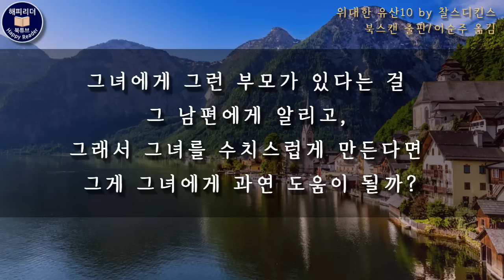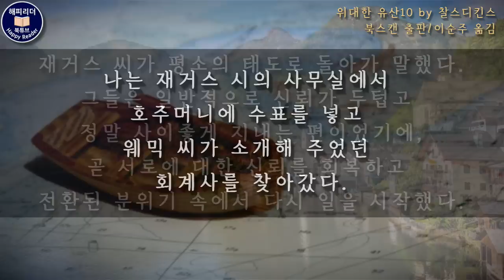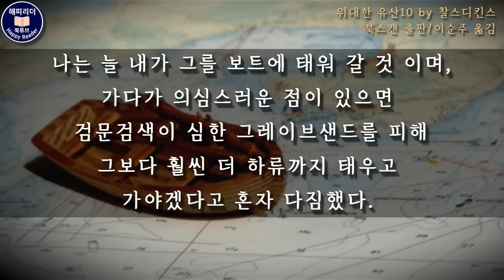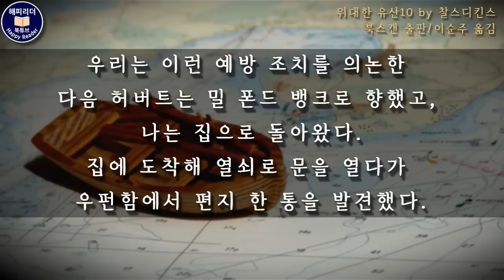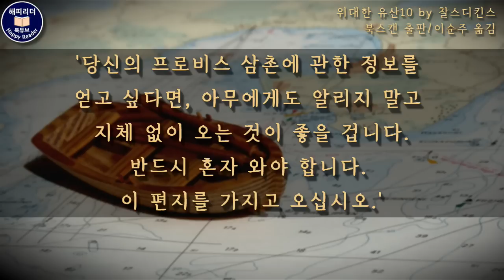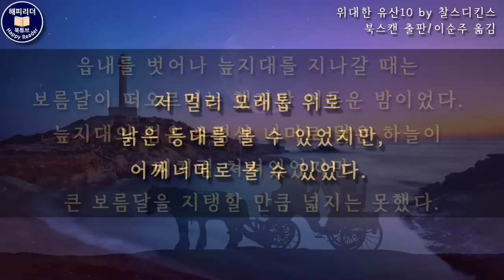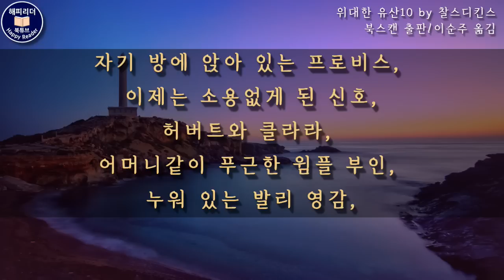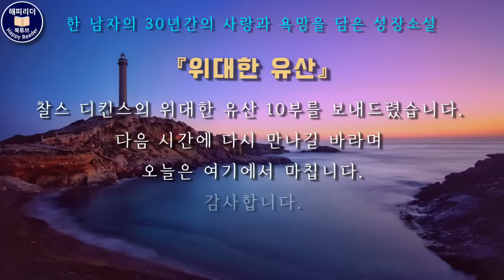위대한유산10부 (11부작) 고전명작오디오북 찰스디킨스 책읽어주는여자 bedtimestory 세계명작장편소설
자신의 인생을 통해 직접 경험한
삶의 일면을 빛나는 작품으로 빚어낸 감동적인 작품!

위대한 유산 열 번째 이야기 Great Expectations
찰스 디킨스 Charles John Huffam Dickens(1812~1870)
이순주 옮김
출판사 북스캔

00:00 해설 및 리뷰
02:27 본문 내용

대장정의 길에 올랐던 위대한 유산이 이제
클라이맥스를 향해 달려가고 있습니다.
주인공 핍이 유산의 비밀을 알게 되었고 그 비밀의 주인공
매그위치를 만나고 그의 파란만장하고도 위험한 인생에
발을 들여놓게 되었죠.
또한 에스텔라와도 가슴 아픈 이별을 했습니다.

오늘은 작품 속으로 들어가기 전에
[위대한 유산]의 작가 찰스 디킨스의 작가로서의
특징에 대해 잠시 이야기를 나눠보겠습니다.

찰스 디킨스의 작가로서의 특징은 셰익스피어와
더불어 유머와 위트가 넘친다는 점입니다.
디킨스는 특히 불우한 어린 시절을 겪으면서
열악한 환경에서 살아가야했던
절망감을 일찍이 경험했는데요
그러한 어린 시절의 경험은 어른이 되어서도
깊은 상처로 남아 있었습니다.

하지만 그 남다른 상처는 오히려 삶의 힘이 되어
디킨스 작품의 원동력으로 승화되었습니다.

우리가 함께 감상하고 있는 위대한 명작,
[위대한 유산]의 주인공 핍도 찰스 디킨스 자신의
일면을 반영하고 있습니다.

이렇듯 아픈 과거를 지닌 작가, 찰스 디킨스는
자신의 작품 속에 고아나 가난한 사람들과
고통을 겪고 있는 사람들을 등장시켜
그들의 삶에 유머와 위트의 순간을 만들어주며
희망의 메시지를 들려줍니다.

그럼 작가가 자신의 인생을 통해 직접 경험한
삶의 일면을 빛나는 작품으로 빚어낸
감동적인 작품, 위대한 유산, 함께 만나보겠습니다.

절판본으로 제작한 2차 저작물로